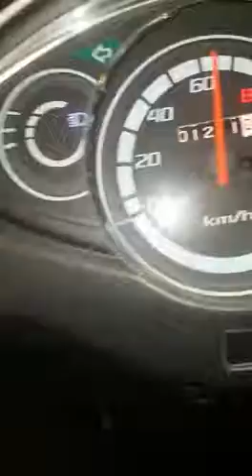YOK BÖYLE BİR 300 KM GİTMEK.(MOTORSİKLET)